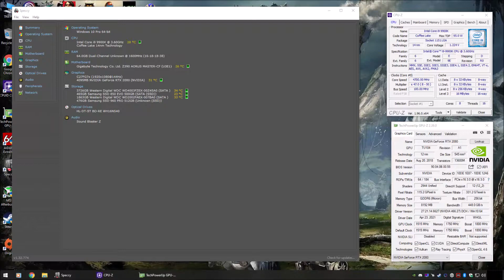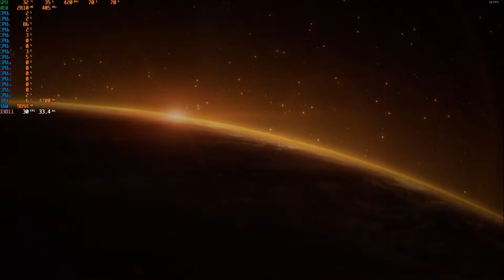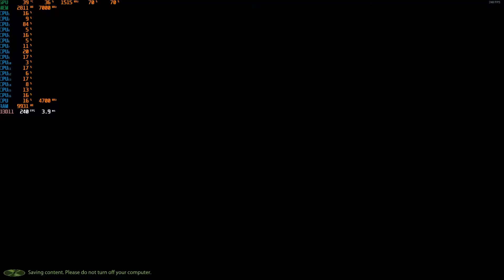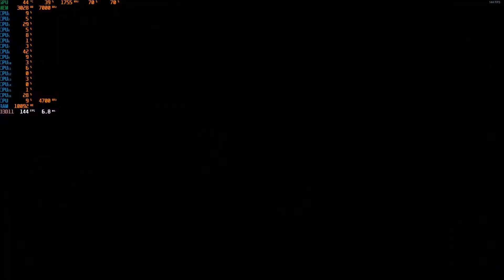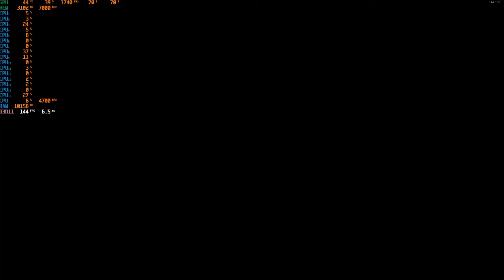Mass Effect 2 Legendary Edition Core i9 9900k Geforce RTX 2080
Intel Core i9 9900k (H115i Platinum)
G-Skill Ripjaws V 64GB DDR4 3200mhz (4 Sticks)
Samsung 960 Pro 512GB NVMe SSD
Samsung 850 Evo 500GB 2.5 SSD
2TB WD Black
4TB WD Black
Creative Sound Blaster Zx
Seasonic Prime TX-850